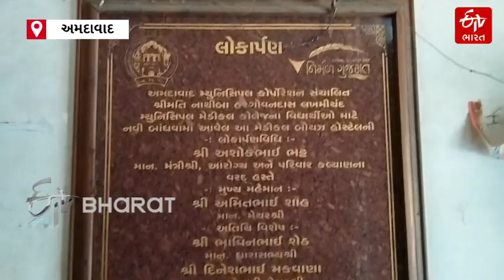Ahmedabad:કોર્પોરેશન કે કરપ્શન ? કરોડોની મિલકત રામ ભરોસે ! AMC વિપક્ષી નેતા શહેઝાદ ખાન પઠાણના આક્ષેપ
અમદાવાદ મ્યુનિસિપલ કોર્પોરેશનના વિપક્ષના નેતા શહેઝાદ ખાન પઠાણ દ્વારા NHL મેડિકલ કોલેજનું હોસ્ટેલ ખંડેર હાલતમાં હોવાના દાવા સાથે ભારતીય જનતા પાર્ટી અને અમદાવાદ મહાનગર પાલિકા પર ભ્રષ્ટાચારના આરોપો કરવામાં આવ્યા હતા. ત્યારે આ બાબત જાણવા માટે ETV BHARAT ની ટીમ દ્વારા તે હોસ્ટેલની મુલાકાત કરવામાં આવે છે. જાણો.